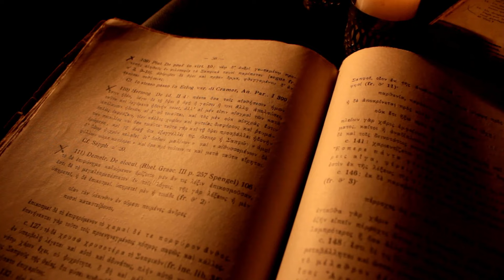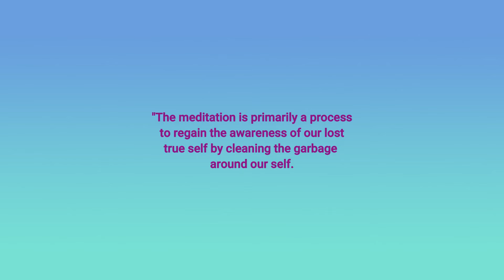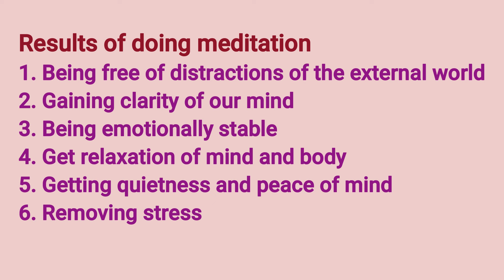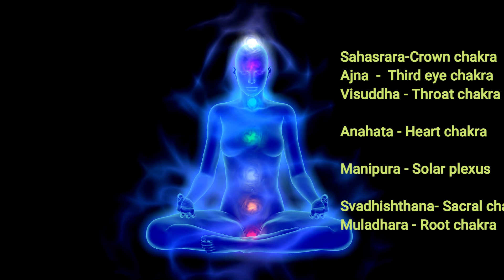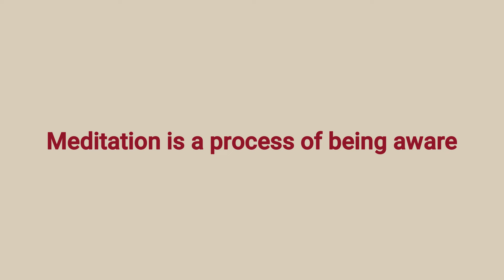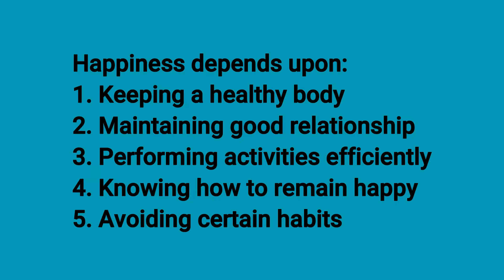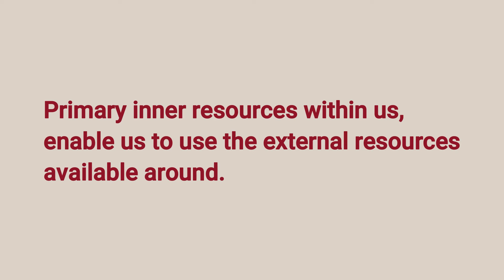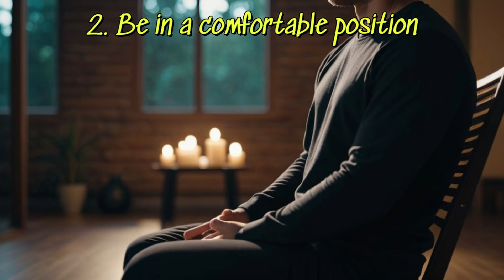What is meditation - Meditation - 1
@swadeshchakrabarty In this video on Spiritual Awareness, I am going to explain about ‘what is meditation’. By the effects of stress and strain of our external environment, our true self gets buried within ourselves. Our true self gets lost within. As a result, it affects our physical, mental and emotional well-being. In this video I have described about what is meditation and the various concepts related to that. I have also described about the various kinds of meditation and how to begin the initial meditation process.  My purpose in this video is to make my viewers aware of the concepts of meditation and how they can initiate doing meditation.
This is my meditation video number 1 (Meditation - 1) in serial. In my forthcoming videos, I shall bring out more videos on meditation. To get complete understanding about stress management one can see my subsequent videos on meditation. The urls of such videos will be given in description.

 I am Swadesh Chakrabarty. I have got experience of training and teaching people in the area of Management, Soft skills, Banking, Neuro Linguistic Programming, spiritual aspects of life and Vedic Mathematics for more than 32 years. It has always been my desire to share my knowledge and experiences with others. My students are my inspiration and I have always learned while interacting with them. It would be my pleasure to motivate others to bring success in their life. Please share ideas and comments which I will be happy to reciprocate.